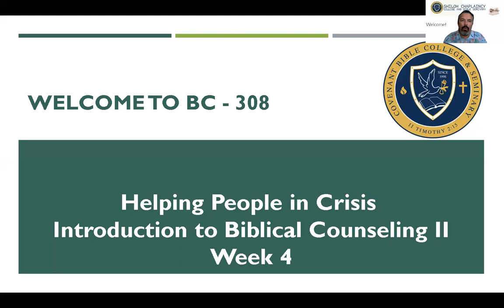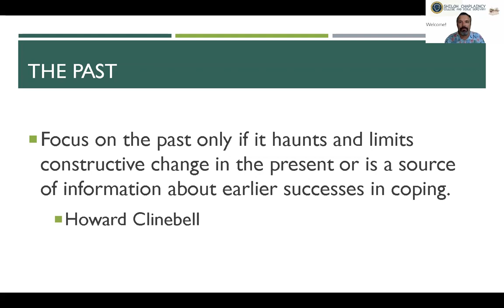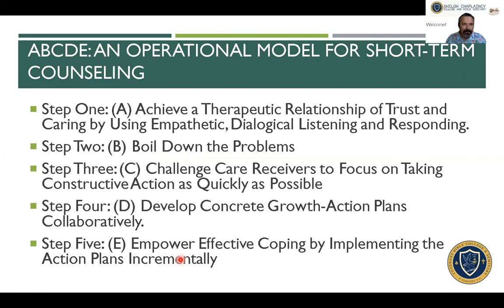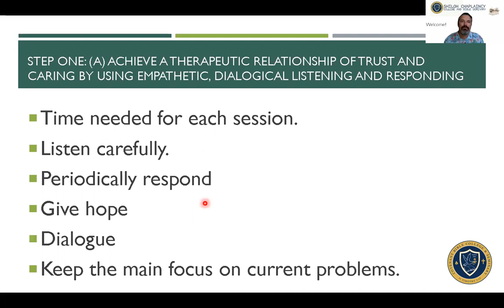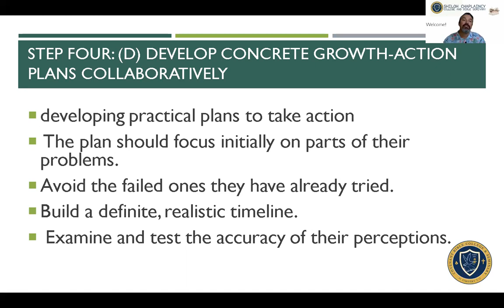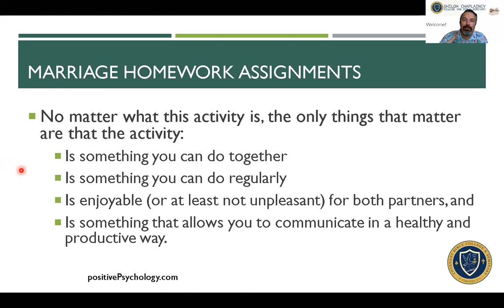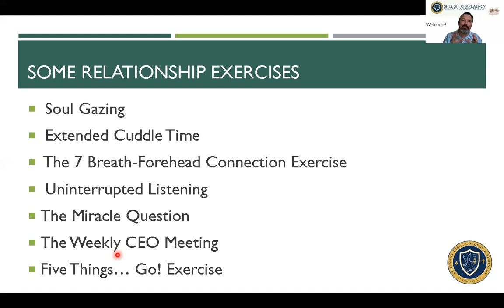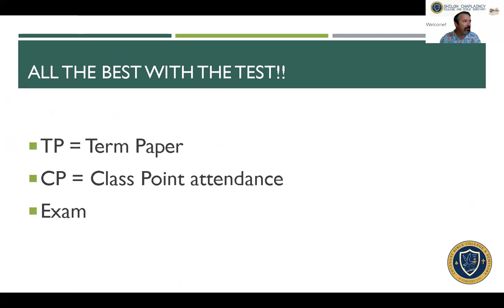BC 308 Helping People in Crisis II Week 4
This is not your course work, but I'm sharing some valuable inputs from the Book of Howard Clinebell, Basic Types of Pastoral care and counselling. You won't get any of this information in your test, but it will help you in counselling efforts.
You can buy his revised book on Amazon ASIN ‏ : ‎ B007R59KNO
I also have some info from psychology.com